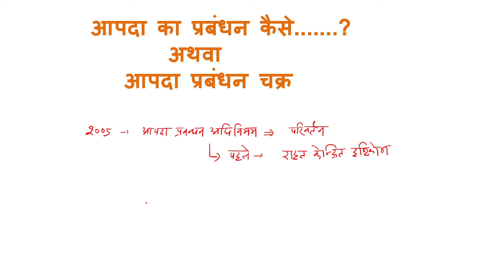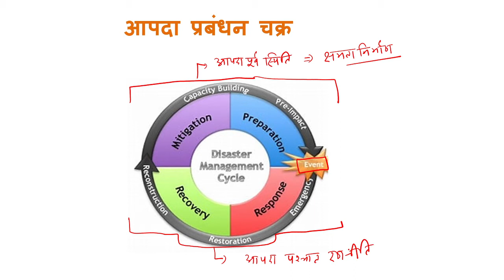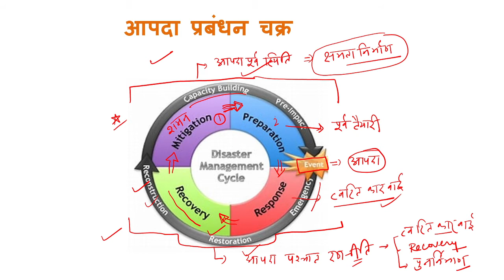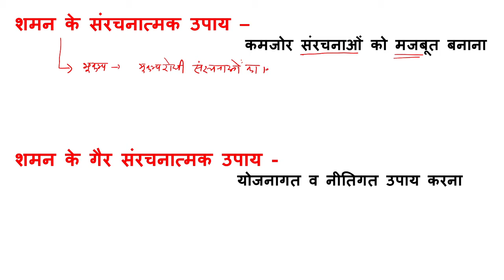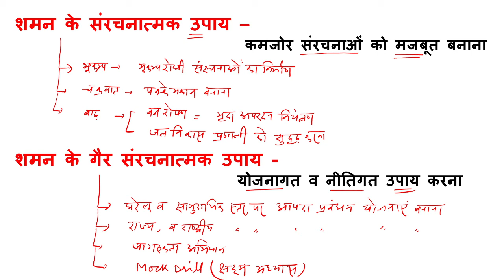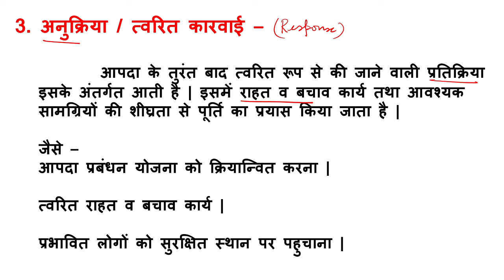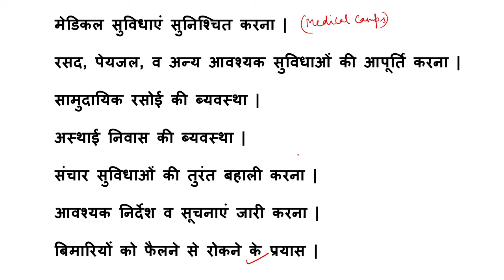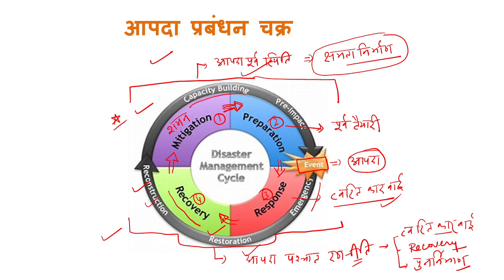क्या है आपदा प्रबंधन चक्र ? | Disaster Management in Hindi | UPSC IAS PCS | By Lakshman Tiwari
In this video, Lakshman Tiwari will discuss Risk on Disaster Managemen Cycle for UPSC, IAS, IPS, SSC and State PCS examinations.